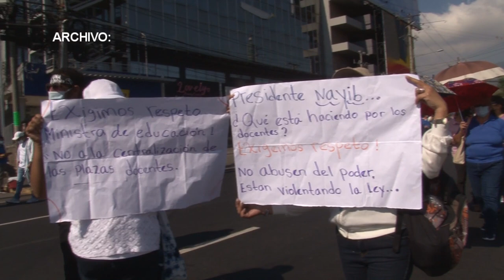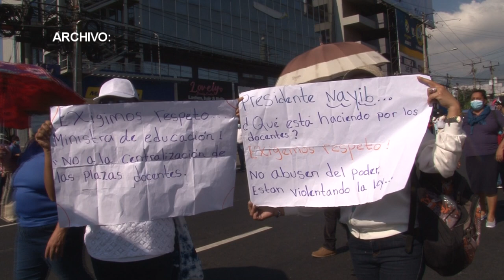Noticiero LPG 29 de marzo: Pandillas utilizan a menores de edad y embarazadas para vigilancia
El fiscal general Rodolfo Delgado detalló que se ha logrado identificar que las pandillas, además de utilizar a sus colaboradores denominados postes, también hacen uso de mujeres embarazadas, menores de edad y adultos mayores como informantes cuando elementos de seguridad ingresan a colonias a realizar patrullajes.

¡Visítenos!